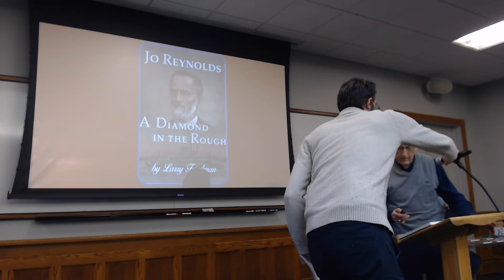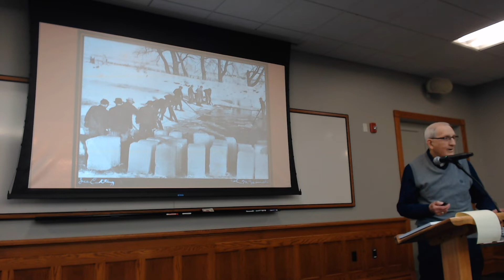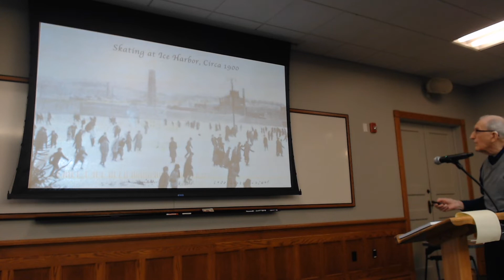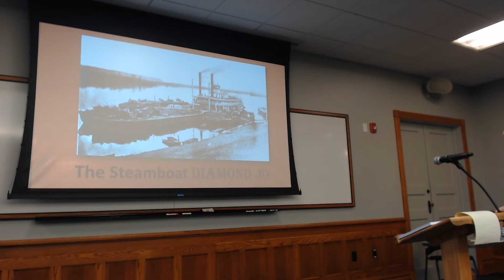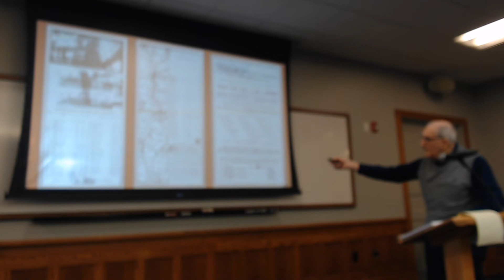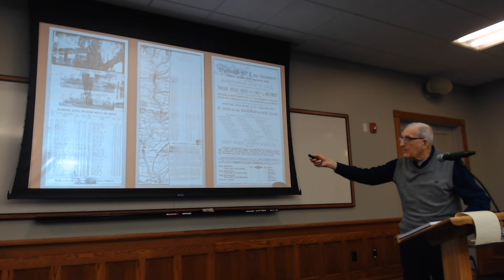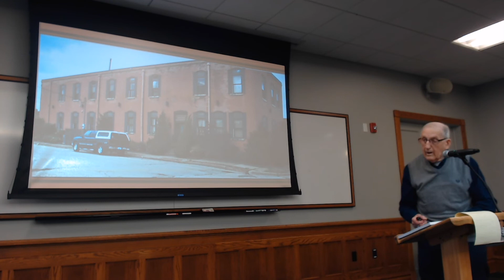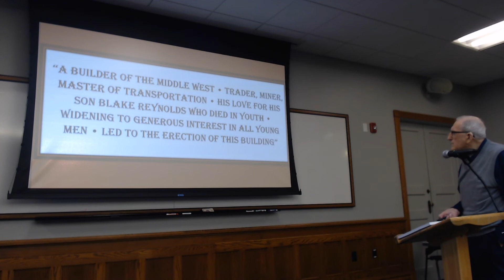Dubuque author Larry Friedman previews his newest book about Diamond Jo Reynolds.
On Saturday, December 11, 2021, Dubuque author Larry Friedman held a meet and greet, sharing background about his new book "Jo Reynolds: A Diamond in the Rough."